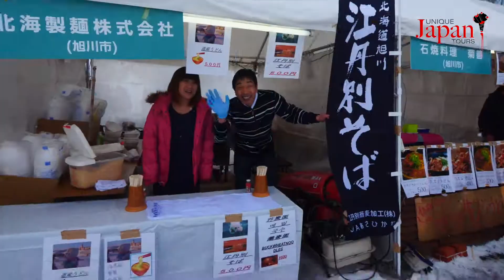Unique Japan Tours, Journey to the East - Small Group Tour 2018